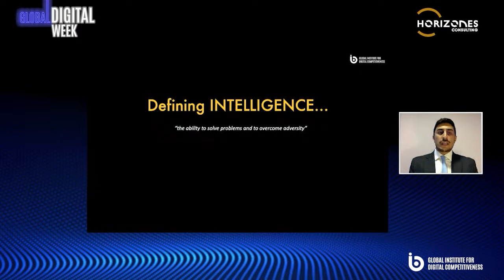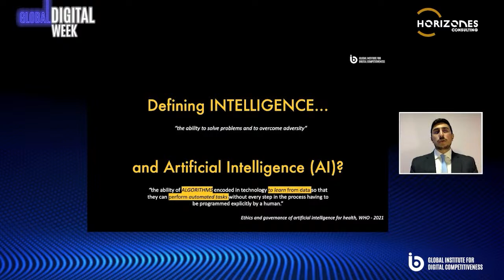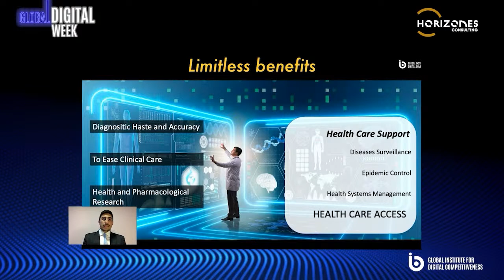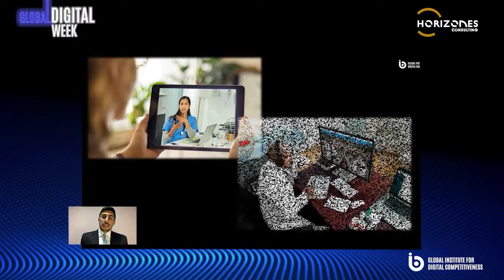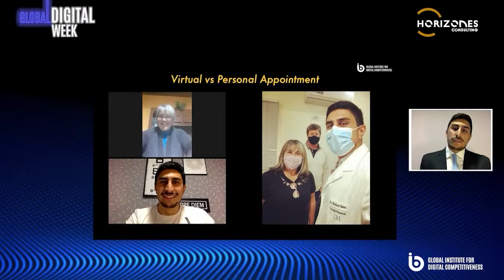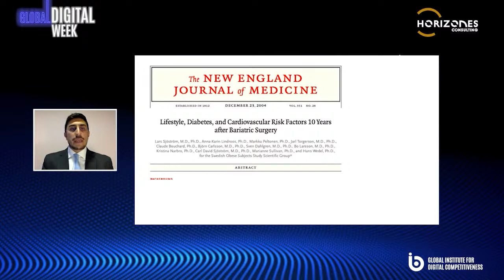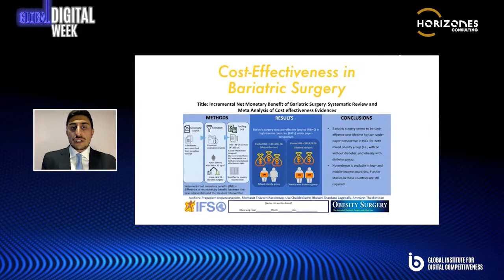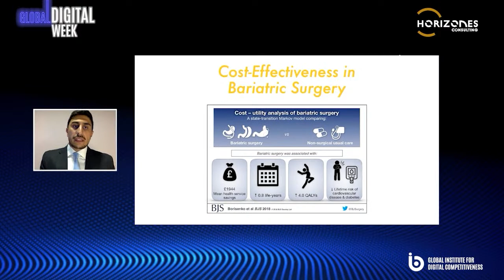Matias Sosa, Co-founder - Intelligence in health system